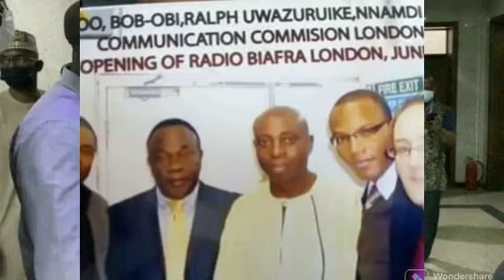NNAMDI KANU IS A THĒÏF HE STØLĒ IPOB AWAY FROM ME UWAZUIRIKE VOICE OUT CALLS 4 HIS SĒÑTĒÑCE